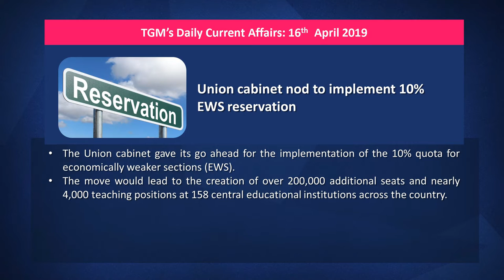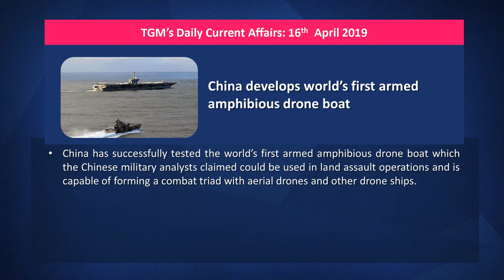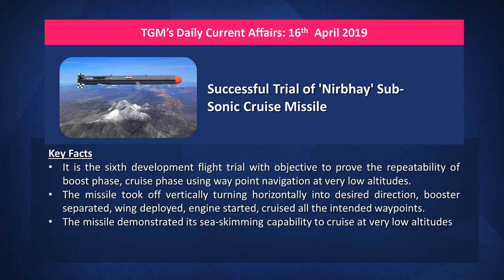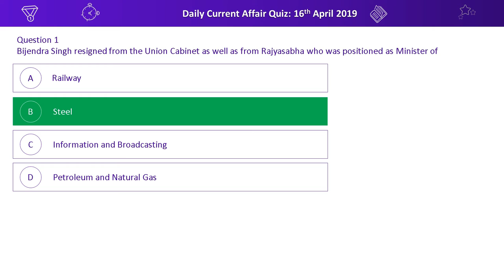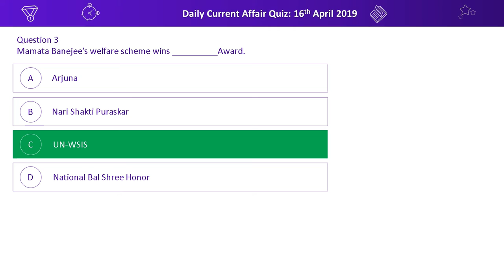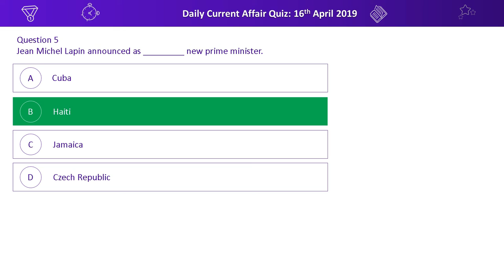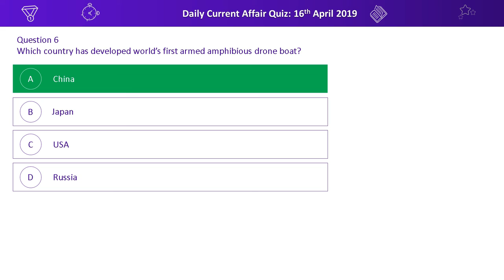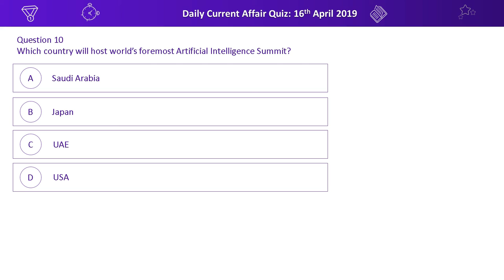Daily Current Affairs Updates: 16th April 2019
Prepare for NDA - 1 2019 with TGM's FREE Crash Course.

Join TGM's WhatsApp Group to prepare for NDA, CDS & AFCAT Exams

India's 1st Online Platform for Preparation of Defence Exams such as NDA, CDS & AFCAT

📚 Free Notes
📊 Free Study Plans
🤸 Free SSB Interview & Medical Test Guidance
💻 Free Online Mock Test Series for Written Exam & SSB Psychology Tests

🥇 Get FREE Notes: “Why to buy books, when we are giving you FREE?”
Get FREE pdfs for
• English
• Mathematics
• General Knowledge
• General Ability
• Current Affairs

Don't worry, we have made very detailed & updated study plans based on recent exam trends, for NDA, CDS & AFCAT exams. Download Study Plans and start preparing for exam.

🥇 Get FREE SSB Interview & Medical Test Guidance:"Don't know how to prepare for SSB Interview or having doubts for Medical Test?"
We here on platform provides detailed guidance for preparation of SSB Interview. We also provide you daily FREE Psychology Test such as PPDT, TAT, WAT, SRT, SDT, GD etc. for practice.

🥇 Get Free Online Mock Test Series for NDA, CDS, AFCAT & SSB Interview with dedicated WhatsApp Group:
• Actual NDA, CDS & AFCAT exam experience

🥇 Get FREE Daily Current Affairs:
15 - 20 Questions in NDA, CDS & AFCAT Exams comes from Current Affairs. So, keep yourself up-to-date with Daily Current Affairs notes from TGM.

🥇 Previous Year's Solved Papers: "You don't need to buy any book, just download pdfs."
Get FREE Previous Year's Solved Papers for
• NDA Exam
• CDS Exam
• AFCAT Exam

🥇 Exam Details
• Selection Process
• Vacancy
• Eligibility Criteria
• Exam Pattern
• Syllabus

🥇 Strong Community: "Get connected to fellow aspirants who are also preparing for the same exam as your's."
⌛️ Post MCQ to communtiy preparing for same exam all over India